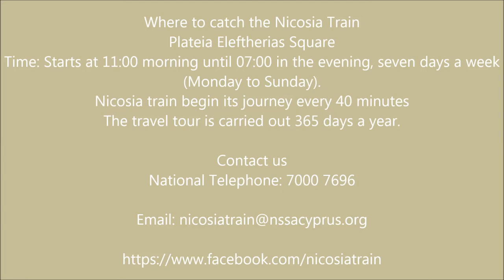Nicosia train - Route 2 ARCHBISHOPRIC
Route 2
Traveling through history " ARCHBISHOPRIC "

The journey lasts about 40 minutes and passes by the most famous sights of old Nicosia, like the Centre of Ledra street, the Holy Church of Faneromeni, the Missirikou Cross, Agios Savvas Church, the Trypiotis Church, the Postal Museum, Laiki Geitonia, the Leventis Municipal Museum, the Omeriye Mosque, Omeriye Baths, the House of Hadjigeorgakis Kornesios,  the Cyprus Ethnological Museum, the new and the old Archbishopric Palace, Agios Ioannis (Saint John) Cathedral, the Ethnographic Museum, the Museum of National Struggle, Severeios Library, the Pancyprian Gymnasium, the Podocataro Bastion and the monument to Liberty, through Venetian walls
the Bastion Constanza where is the Bayraktar Mosque, D'avila moat the Municipal Library and the City Hall.

Enjoy fantastic views of old Nicosia, through the comfort of wagons and the trains safety and capture all the sightseeing from a different kind of journey.